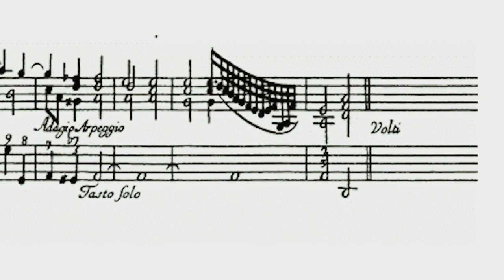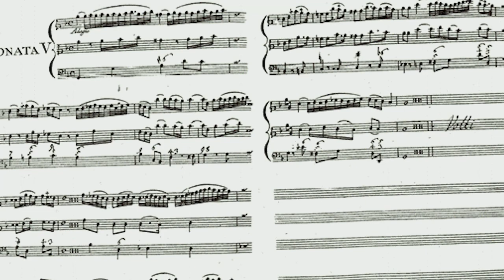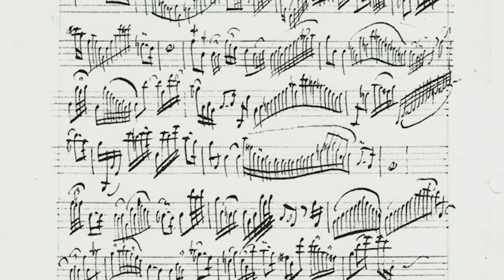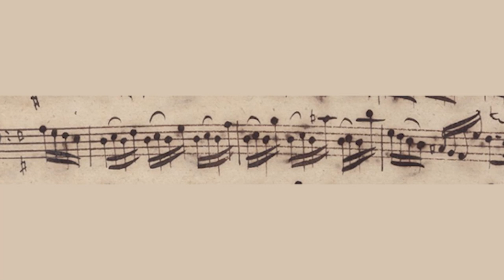Ornamentation in Baroque Music with David Watkin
Filmed as part of the Benedetti Foundation's Baroque Sessions, in this video David Watkin explores the role of ornamentation in Baroque music.